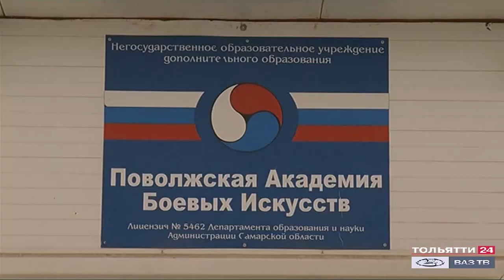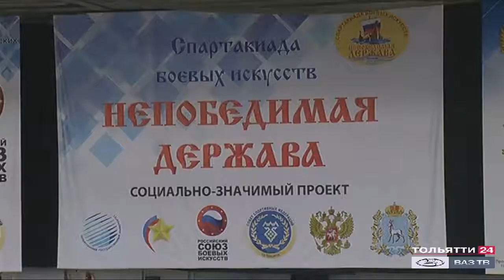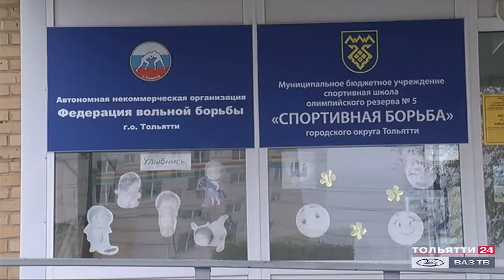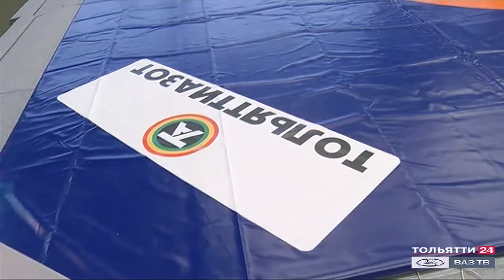"Тольяттиазот" поддержал спортсменов, занимающихся единоборствами ("Новости Тольятти" 03.11.2020)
Поволжская академия боевых искусств и тольяттинская школа олимпийского резерва №5 сразились не на спортивной арене, а в конкурсе социальных инициатив - и победили! Наградой от устроителя конкурса «Химия добра» - корпорации «Тольяттиазот» - стали средства на покупку татами и борцовского мата.